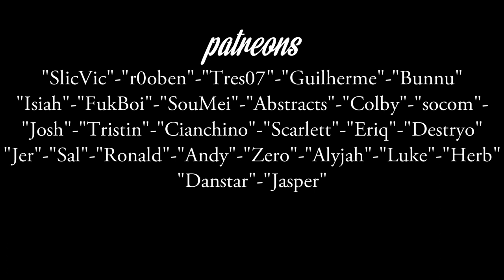Black Desert Online - Quick Look at the New Kamasylve Part II Trailer